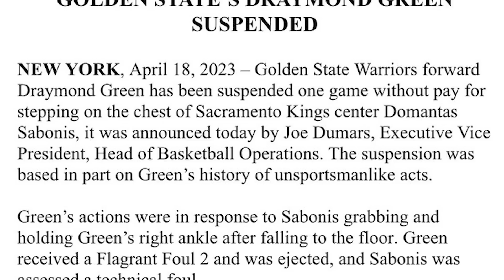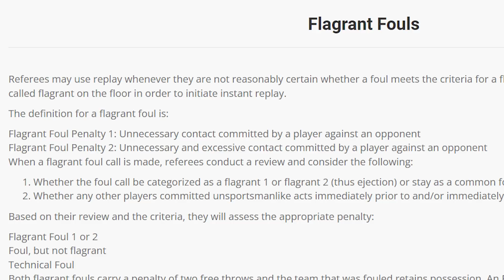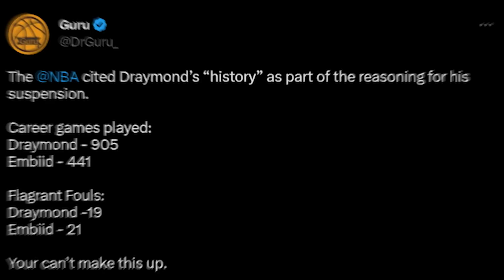NBA Flagrant Fouls Are Broken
The NBA Playoffs this year have been marred by a bizarre series of Flagrant Fouls. Stars like Draymond Green, Joel Embiid, and James Harden have been hit with Flagrants with many questioning the severity of each foul. Today we look at the NBA's recent rash of Flagrant Fouls, and if the system for assessing them is broken...